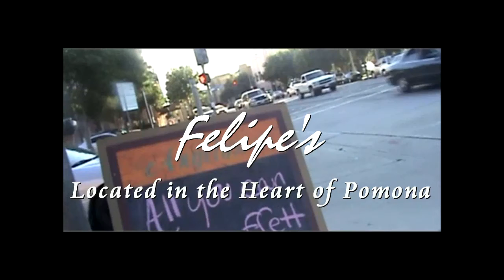Felipe's Commerical ( Now in HD)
A commercial for Felipe's, a Jazzy Based Italian Themed Restaurant. Located in the Heart of Pomona, CA.

Directed By Eddy Pineda

Jennifer Layva & Lizzy Palmquist
Tray B.
Mr. Tree
Julian M.
Jon M.
Ronnie S.
Rowdy
Ralph A & Sean K.

Music

"Rock the Casba" By The Clash

"Eighteen With A Bullet"

THIS IS A FICTIONAL COMMERCIAL